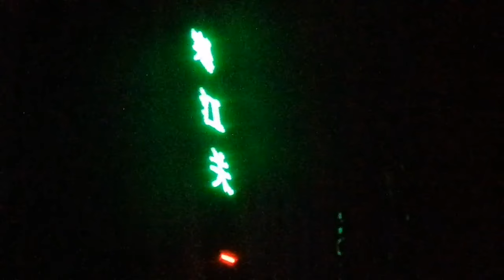闽剧《寒江关》戏曲